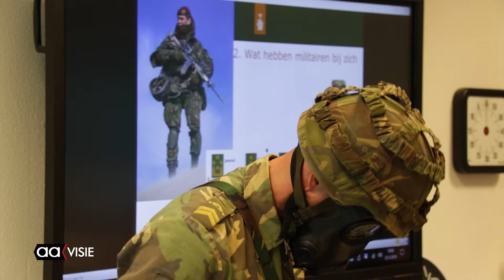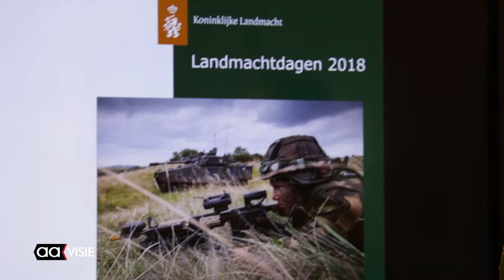Wie wil er bij de Landmacht?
Twee militairen kwamen de leerlingen van OBS De Wereldboom vertellen wat een soldaat zoal te eten krijgt en hoe je een gasmasker opdoet in 5 seconden.

De les is een onderdeel van de promotiedagen van de Landmacht. Voor het eerst worden de Landmachtdagen niet op 1 locatie gehouden, maar op vele plaatsen in het land. Daarnaast geven soldaten op tientallen basisscholen in het hele land les. Groep 8 van De Wereldboom kregen daarom soldaten Bart en Bastiaan op visite in de klas.